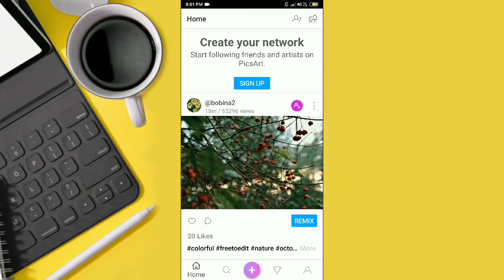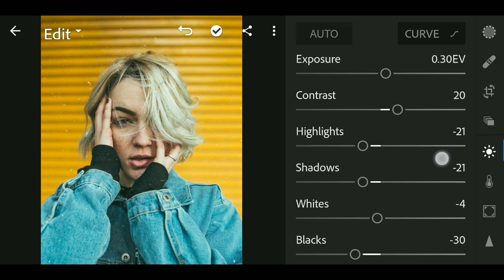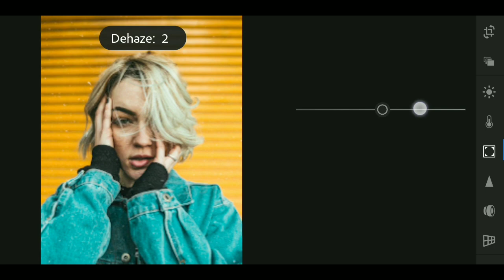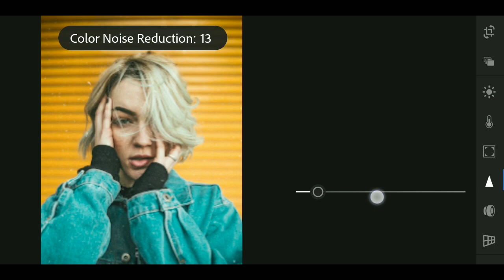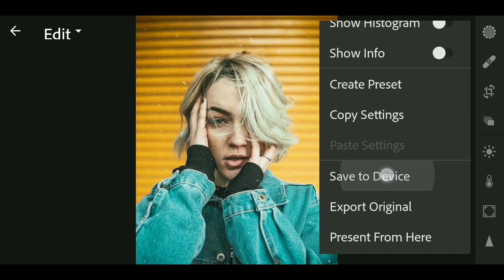How To Edit Dusty Photo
How to edit Dusty Photo with Android phone , best ever photo editing tutorial by Poohdrawing, I hope you like it,